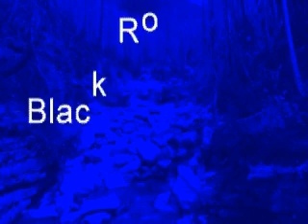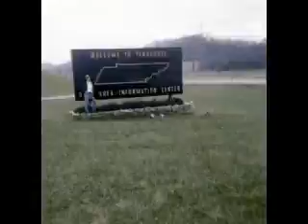Black Rock Road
a homage to my friends and my hometown